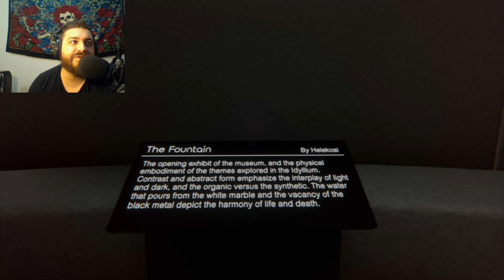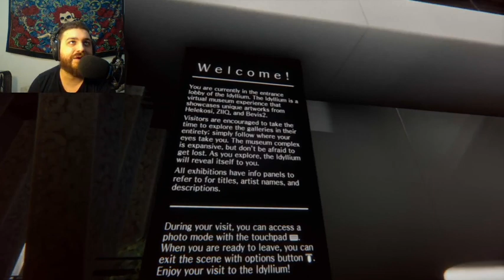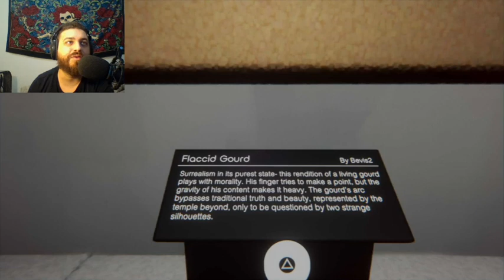The Most Breathtaking Dream I've Played. The IDYLLIUM (Dreams)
Today were playing "The Idyllium" a surreal virtual museum in dreams their is a lot to say about this one so it's best to come and check it out with me